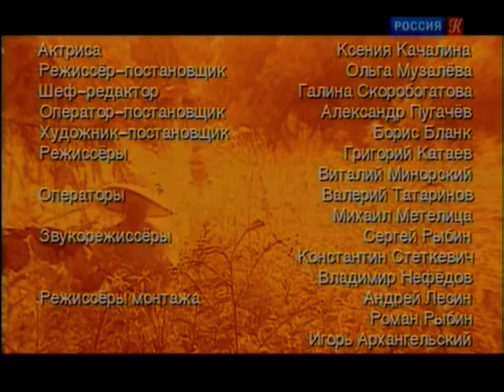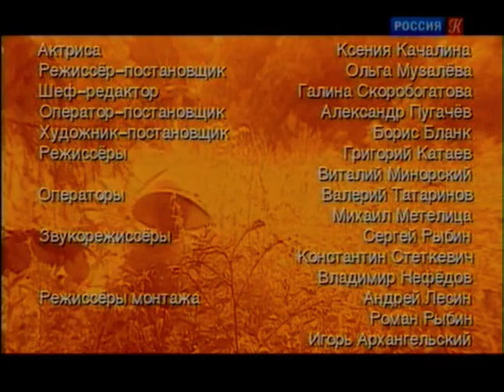Повесть А.П.Чехова "Моя жизнь". 7 и 8 серии.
Олег и Михаил Ефремовы в  проекте «Чтения. Уроки русского»
Режиссер Ольга Музалева. Съемка 2000 года.